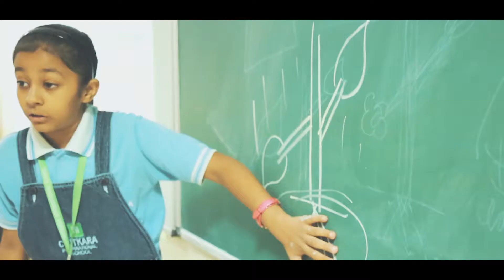Chitkara Productions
Intro | Chitkara International School

From making e-counseling videos to covering events of co-curriculars and academics, from having the strongest foothold on pioneering new formats to discovering new territories, from launching compelling videos to reaching the greater audience, Chitkara Productions has maintained uniqueness since its genesis.
As well as being fantastically fun, it provides a platform to encourage, explore and enhance the talent of the students. Chitkara Productions with its fervid style has always gripped the audiences whilst giving children and faculty of Chitkara the chance to exhibit their flair.
With its persistent endeavor to stand out and hone the talent of the students along with making a difference at the forefront, Chitkara Productions has revamped and is here with a fresh new look.